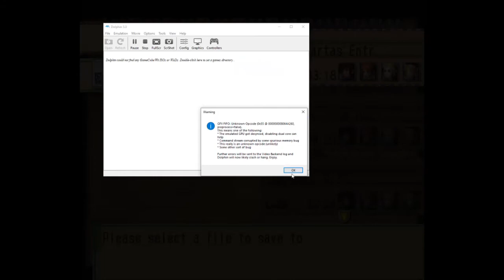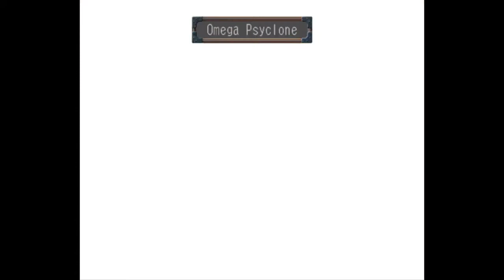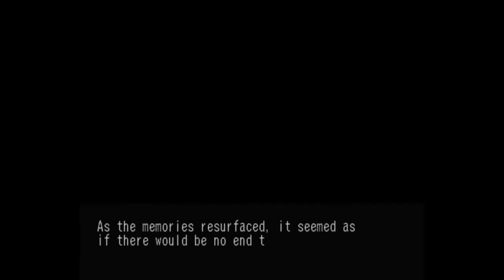Skies of Arcadia Legends Full Complete Item-less Long Play Guide: Part 9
I swear I will finish this video editing crap! So this video covers the second sky dungeon and yellow gigas. Then ater a crew change we head to Dangrel Island for the latest entry in most emotional scene of the game contest as well as the last to moonfish to wrap up the Piastol side quest. Then into the dark low sky for a final fight with De Loco and finally back to Crescent Island in time for Ramirez to drop in...

Start        Maw of Tartas Sky Dungeon
0:30:31   Sky Battle vs Yellow Gigas Yeligar
1:39:25   "Stat Island" Cham ... (Cham x 1)
1:44:41   Dangrel Island Round 1 (2 x Moonfish)
2:09:58   Death of a Paladin
2:27:18   4th and Final Piastol Fight.
3:01:36   The Vortex
3:14:26   Sky Battle vs The Chameleon
3:44:05   Supposed to lose vs Ramirez

Chams: 28
Moonfish: 24, Complete